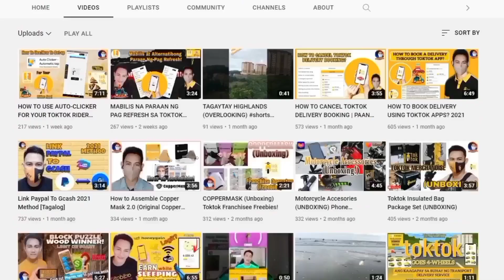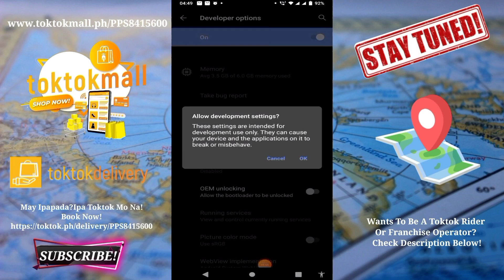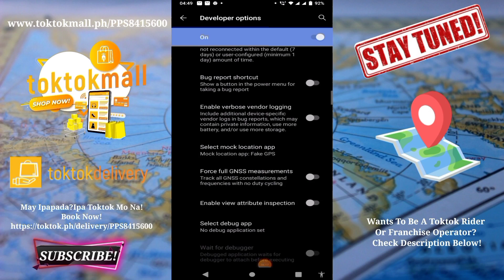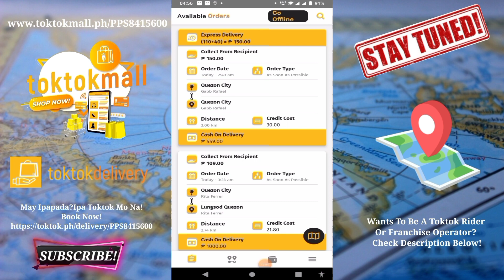HOW TO USE FAKE GPS FOR TOKTOK RIDER APP | PAANO GAMITIN ANG FAKE GPS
PAANO GAMITIN ANG FAKE GPS SA PAG SEARCH NG BOOKING SA TOKTOK RIDER APP?

HOW TO USE FAKE GPS FOR TOKTOK RIDER APP?

Want your parcel delivered?
Download Toktok app and book on us
PPS8415600
to get instant discount

May Ipapadala?Ipa Toktok Mo Na!